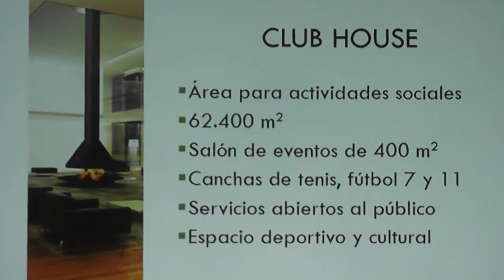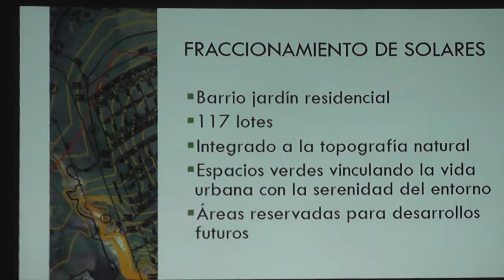Fernando Llorach - Presentación de proyecto "Madison Homes"